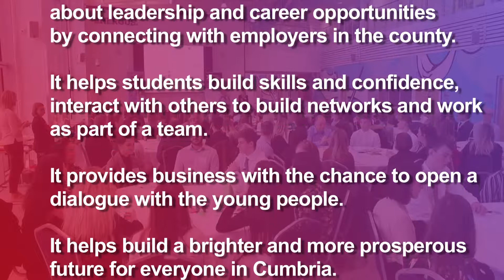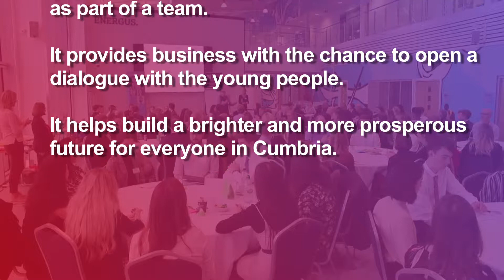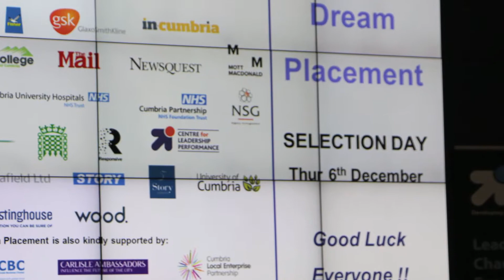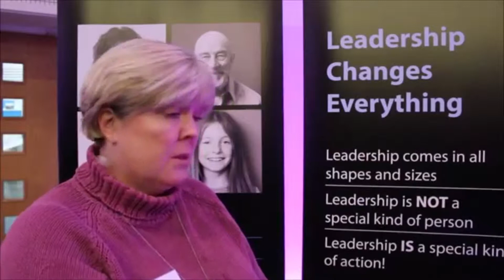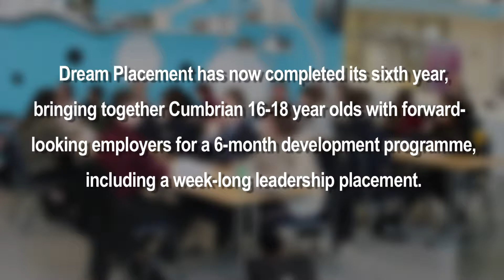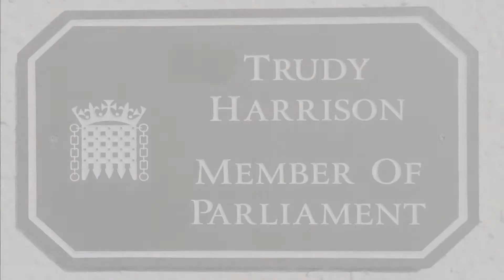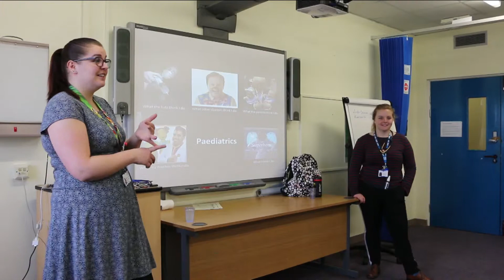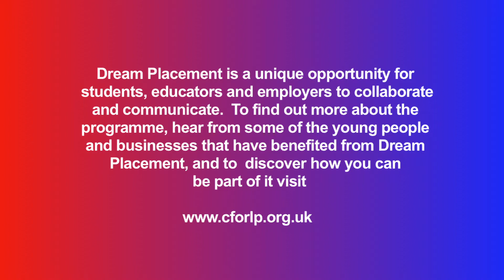Dream Placement 2019 Showcase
Dream Placement gives young people in Cumbria a unique opportunity to connect with employers to learn about leadership and career opportunities.  The Centre for Leadership Performance organises the programme in collaboration with businesses and organisations, schools and colleges, students and parents across Cumbria.